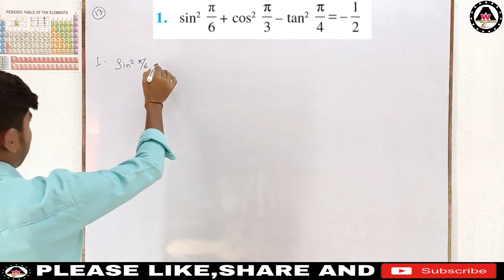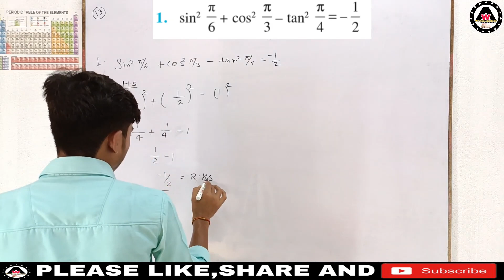sin2 π/6+ cos2π/3– tan2π/4 =-1/2 || Worldeez Academy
worldeezacademy prove that sin2π/6+cos2π/3– tan2π/4 = -1/2#solutionofclass11thtrigonometricfunctionofexercise3.3question no. 1

1.Simplest education
2.Full concept
3.Detail theory with explanation
4.Easily understandable
5.Feel like live class